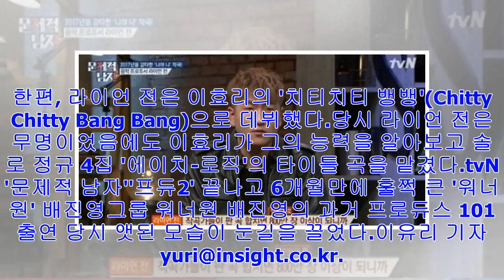[Breaking News]' 나야 ' 한곡으로 ' 한채값 집 LIEU ' 대박 벌었다는 작곡가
(좌) KBS2 '뮤직뱅크', (우) tvN '문제적 남자'[인사이트] 이유리 기자 = 딱 한 곡으로 '집 한채' 정도의 수입을 올린 작곡가가 있다.지난 10일 tvN '문제적 남...